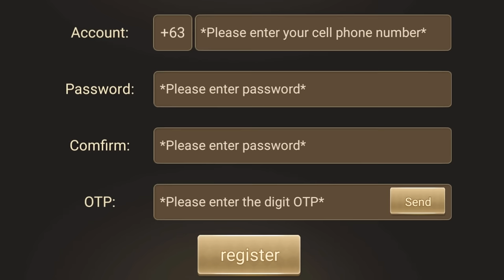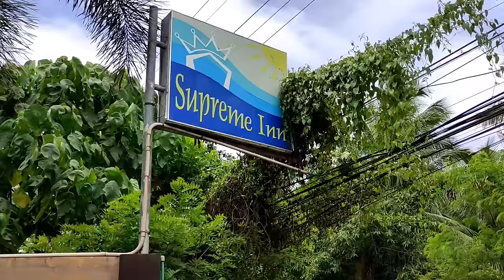Training Camp? Asa Dapita.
Aha dapit ang training camp ni sarge!